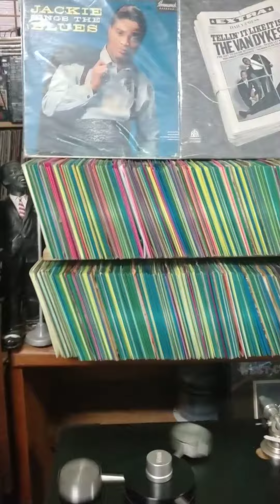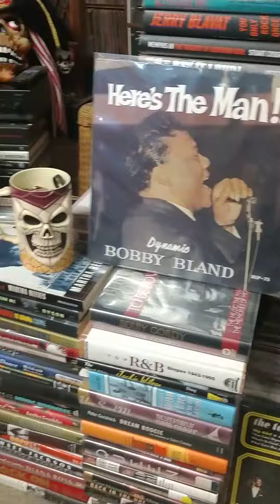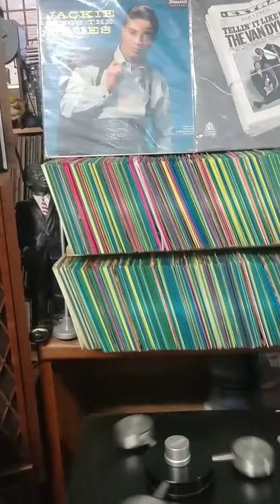Ambers-Baby I Need You